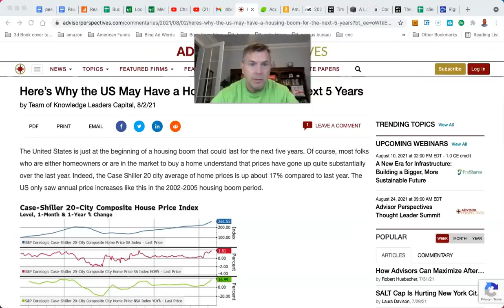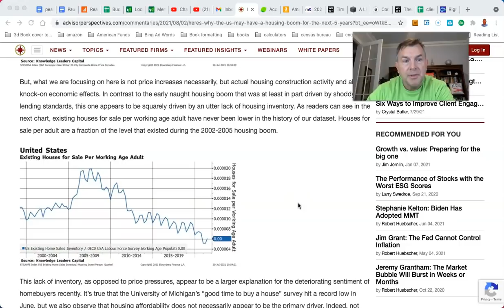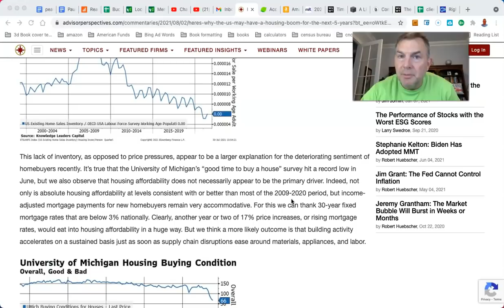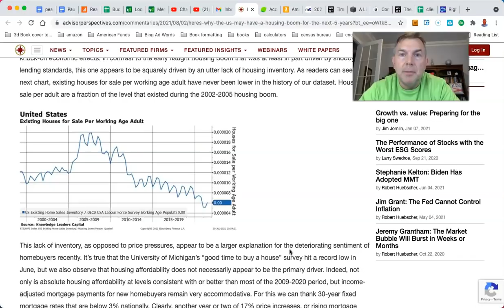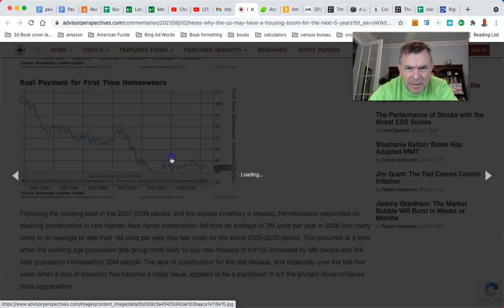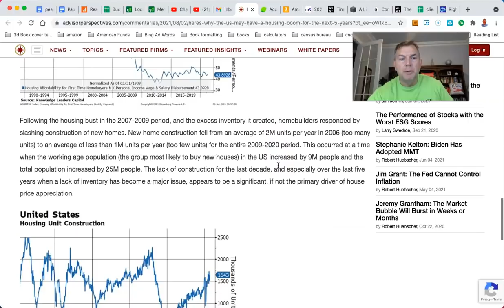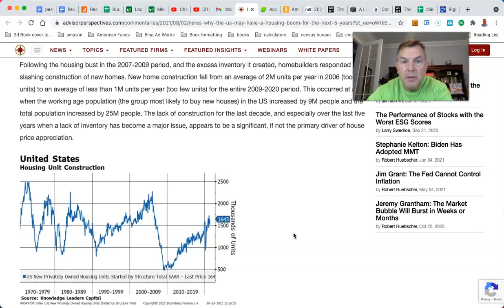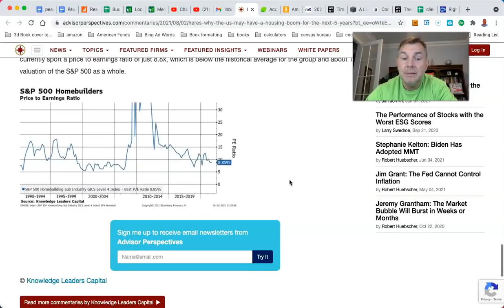Here’s Why there May Be Housing Boom for the Next 5 Years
LET'S SOCIALIZE!

You Can RETIRE on SOCIAL SECURITY: